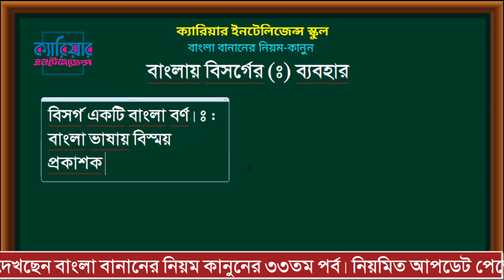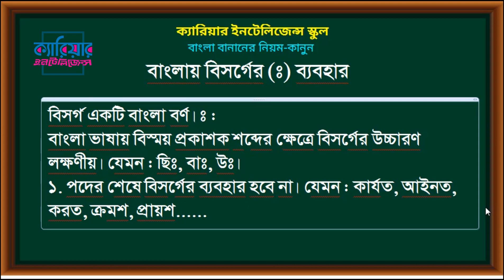Bangla Banan Tutorial by Career Intelligence | Part 33 | বিসর্গের ব্যবহার-১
Bangla Banan Tutorial by Career Intelligence. How to write Bengali correctly? How to spell Bengali word?  বাংলা বানানের নিয়ম কানুন। বাংলা লিখুন শুদ্ধভাবে।

Career Intelligence School
Bangla Banan Tutorial
Produced by Md. Bakibillah
Editor & Publisher,
Career Intelligence (A unique magazine on Career Guidance)